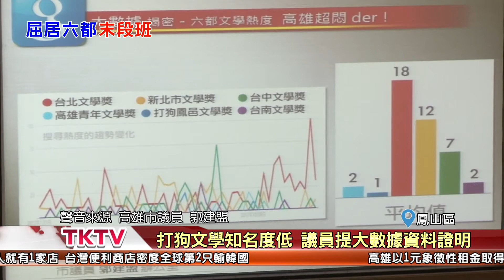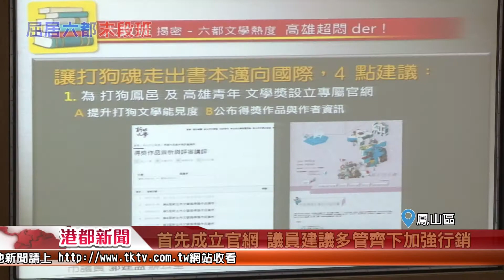1070411【港都新聞】 打狗文學知名度低 議員提大數據資料證明